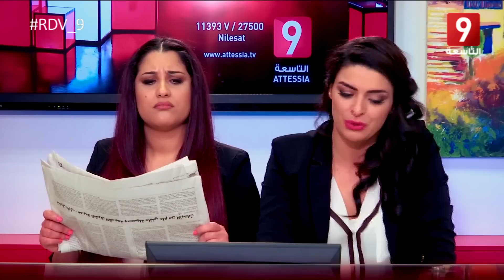Reception 16/05/2016 (2)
RDV 9

Talk show – Grand plateau. Émission  hebdomadaire d’information qui revient sur l actualité avec un regard décalé traitant des sujets serieux avec une touche humoristique - satirique.

برنامج حواري – موسّع

حصّة أسبوعيّة ذات طابع إخباري / ترفيهي تتناول المستجدّات (التونسيّة بالأساس( و ذلك من خلال تناول المواضيع الجدّيّة بأسلوب ساخر. تتألّف الحصّة من فقرات مختلفة تقدّمها وجوه عديدة، كما يؤثّثها ضيوف يتمّ اختيارهم في علاقة بالمستجدّات المطروحة (سياسة / ثقافة / اجتماع). يتخلّل كل حصة سكاتشان يعالجان الأحداث الواقعة بطريقة ساخرة.